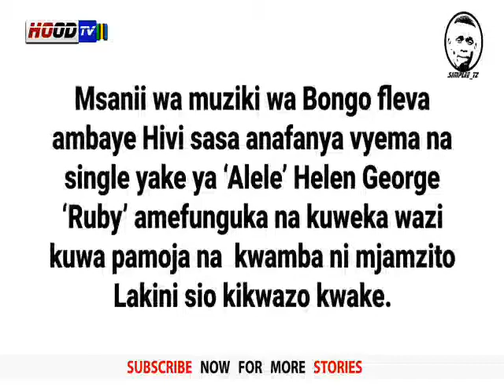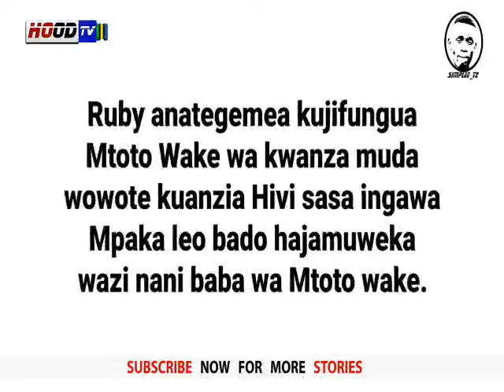RUBY ATOBOA SIRI YA MIMBA YAKE " Mimba Yangu Hainizui Kufanya Kazi " VIPI BABA WA MIMBA KUNANI?